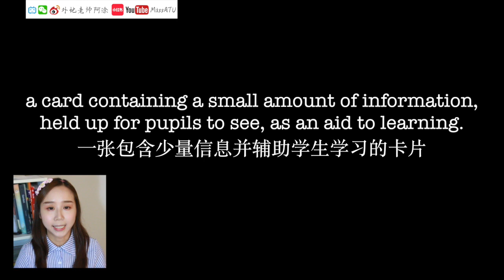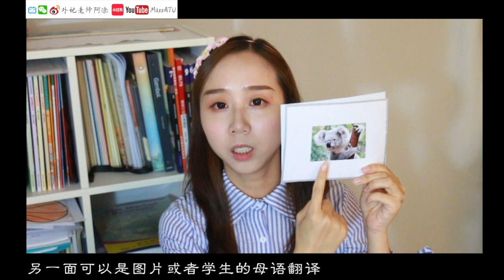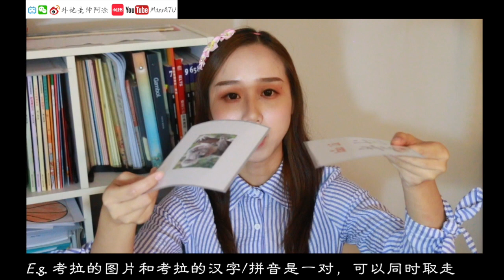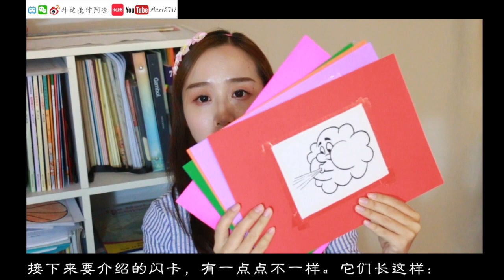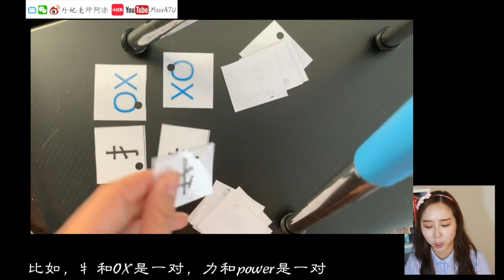【MissATU对外汉语】课堂活动教学工具 第1期 | 闪卡flashcard | 课堂管理 | 语言互动游戏 | 汉字教学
【课堂活动设计】闪卡flashcard
· 教学内容三大主题
· 闪卡定义及原理
· 常规闪卡
· 跟读技巧
· 互动游戏
· 课堂管理
· 差异化教学
· 汉字偏旁部首
· 课堂活动设计灵感

🎵Safety Net
🎵Wishful Thinking
📷Canon70D
💻iMoive / FCPX